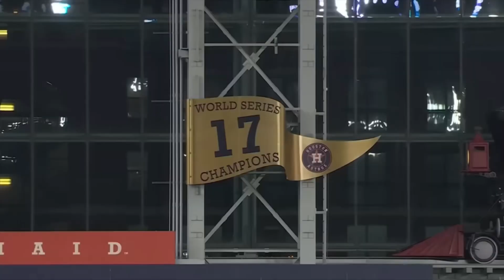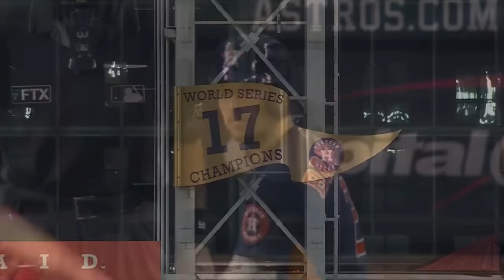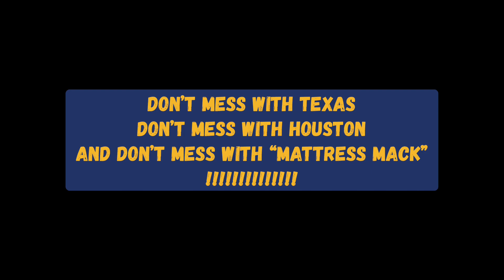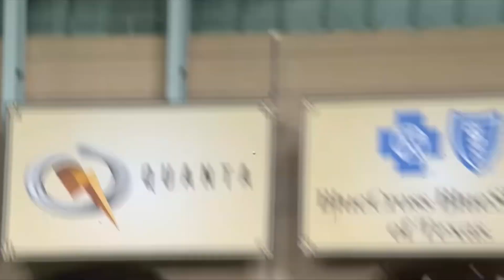Astros Win The World Series!!!